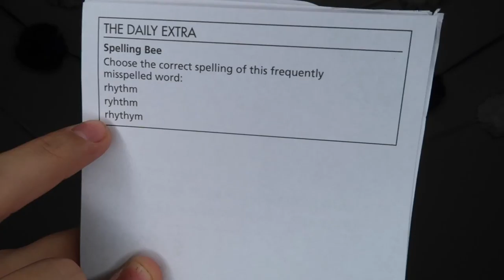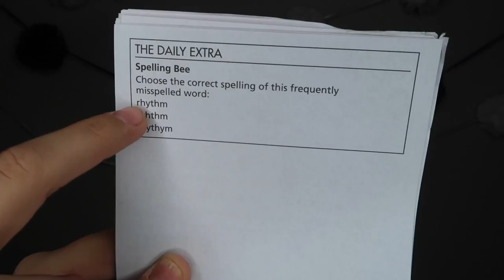How to be Happier AND Healthier | Life Hacks with Liv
Happiness is said to be relative...but you can boost your mental health by doing this simple exercise routine.